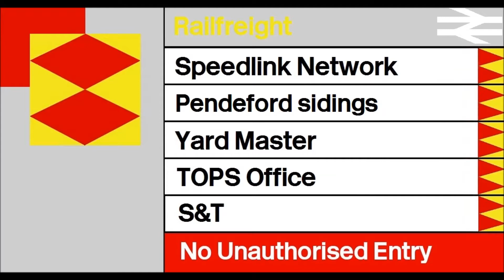Pendeford sidings, August 2016.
A brief film, showing my growing collection of, Class 37's now fitted with Bass reflex speakers in the fuel tanks. Also showcased is my latest addition, 08601 in LMS livery, shunting a Speedlink service in Pendeford sidings.